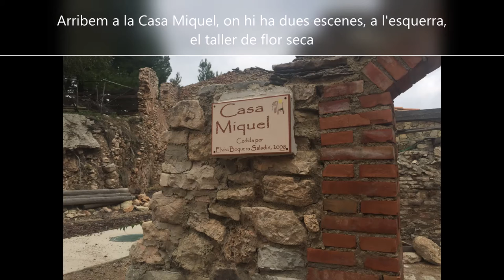18. Taller de flor seca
A la casa Miquel apareix un taller especial, de flors seques.